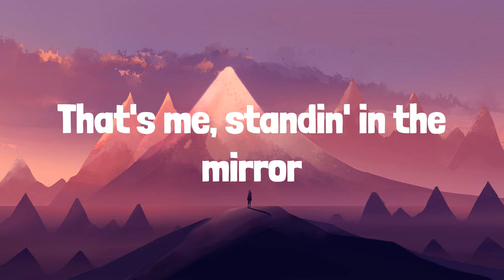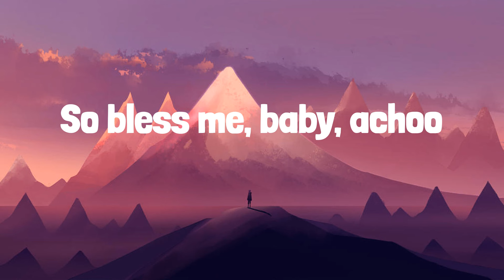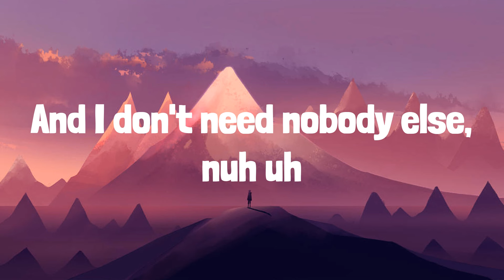Meghan Trainor - Me Too (Lyrics) | Frosty Pop lyrics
Lyrics:
Ow
Who's that sexy thang I see over there?
That's me, standin' in the mirror
What's that icy thang hangin' 'round my neck?
That's gold, show me some respect (oh ah)
I thank God every day (uh huh)
That I woke up feelin' this way (uh huh)
Ow
Ow
(Turn the bass up)
Let's go